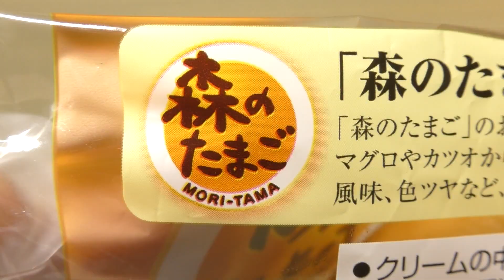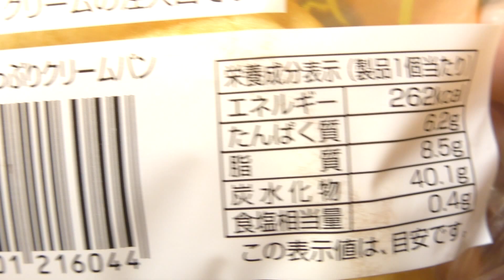第一パン 森のたまごのたっぷりクリームパン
第一屋製パンの「森のたまごのたっぷりクリームパン」。1個あたり262kcal。

リニューアル商品発売日：2023年3月1日
商品内容量：1個
撮影日：2023年3月16日